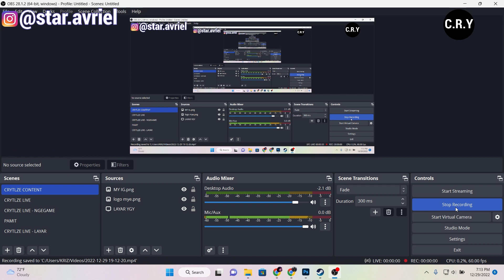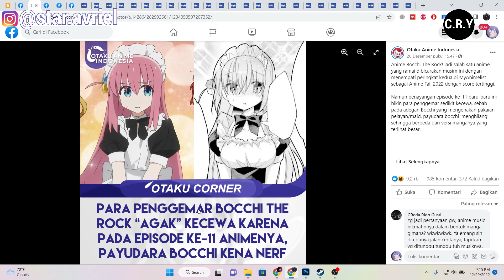Hanya Gara2 T3t3k ? Fans Kecewa ? - Bocchi Di Nerf Doank Cuy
SUMBER : GHAIB